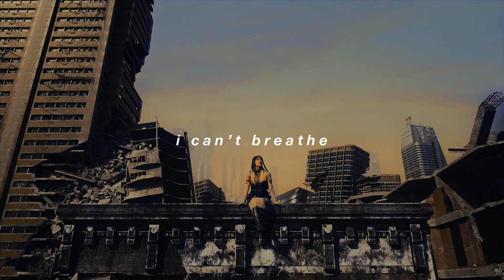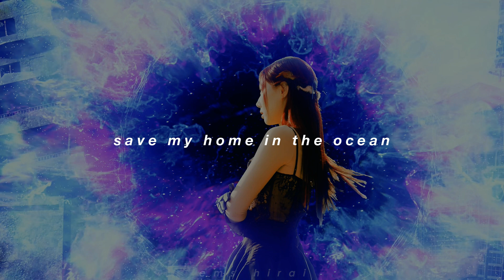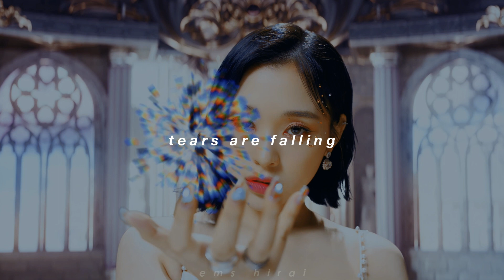DREAMCATCHER - MAISON (english lyrics)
𝚒 𝚠𝚘𝚛𝚔 𝚑𝚊𝚛𝚍 𝚘𝚗 𝚒𝚝